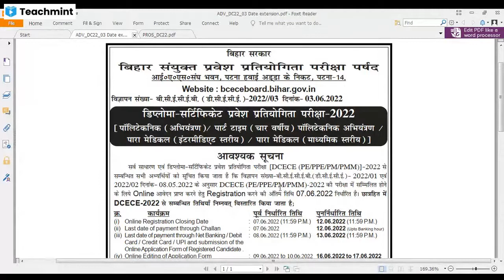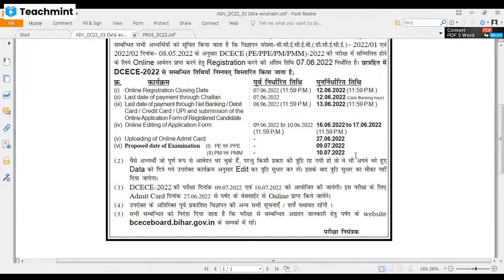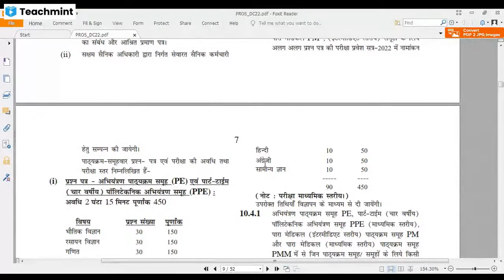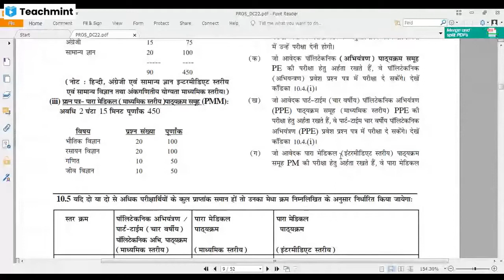बिहार पॉलिटेक्निक पैरामेडिकल प्रवेश परीक्षा की तिथि घोषित आवेदन की तिथि भी बढ़ी जानें सफलता के मंत्र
तैयारी कैसे और क्या करें : पूरी जानकारी के लिए वीडियो को अंत तक देखें : तैयारी से सम्बंधित पिछले एवं आगामी वीडियो को प्राप्त करने के लिए चैनल  को सब्सक्राइब करें :Dr. Randhir Kumar , Aadya Foundation Classes : 100% Results in previous years